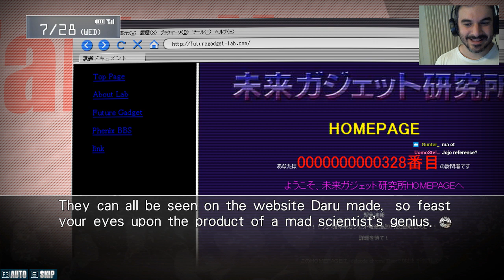Un mondo a parte [Steins;Gate, BLind Run 02]